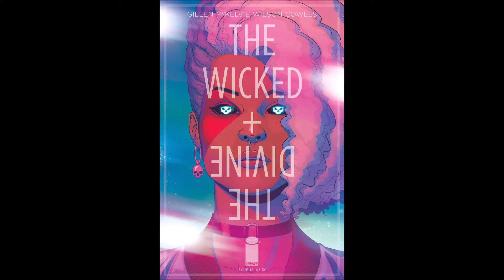Wicked+Divine Character Theme songs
Had to re upload this a couple times to because of youtube copyright. As a result I had to trim some of the songs as well as take out or rearrange one or two of them.

Amateratsu 0:08

Luci 0:33

Sekhmet 1:01

Baphomet 1:28

Minerva 2:15

Woden 2:40

Morrigan 3:15

Dionysus 3:50

Inanna 4:20 (I swear that was unintentional)

Baal 4:52

Tara 5:28

Cassandra + Norns 6:02

Laura 6:47

Persephone 7:26

Ananke 8:19